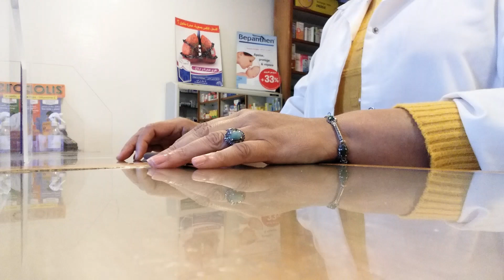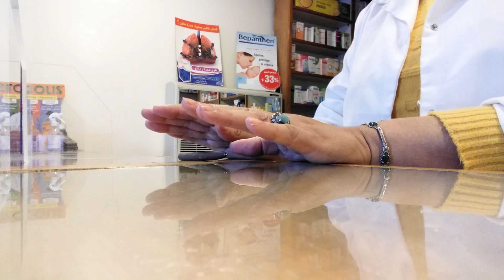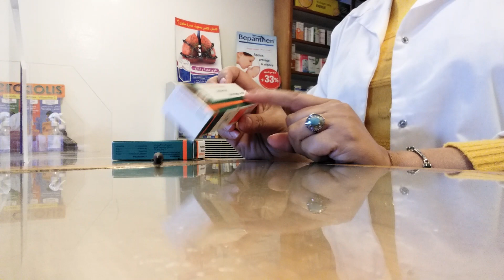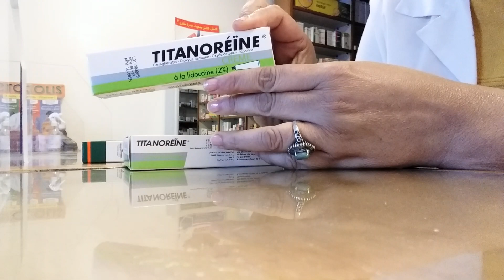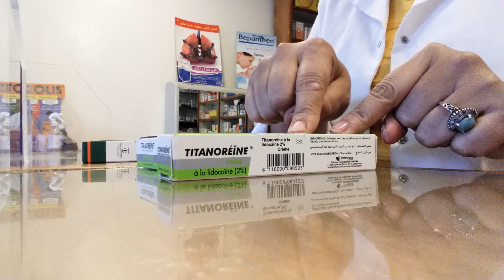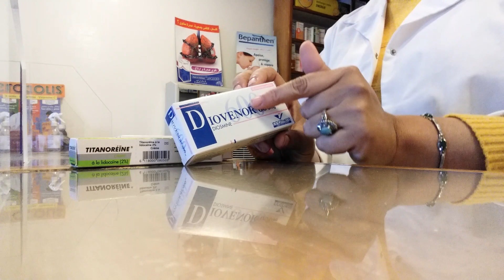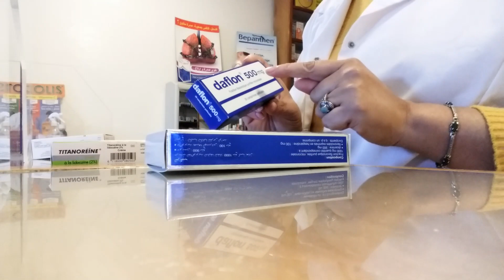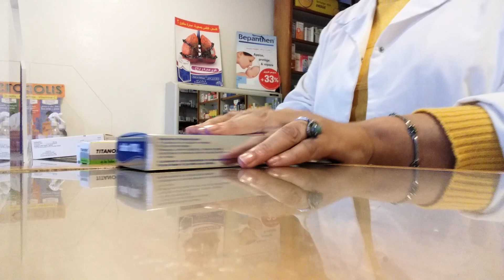أنواع البواسير و طرق علاجها طبيا و منزليا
اسرع علاج البواسير
علاج بواسير خارجية
علاج بواسير داخلية
علاج بواسير بطرق بسيطة
علاج البواسبر في المنزل
علاج البواسير بالادوية